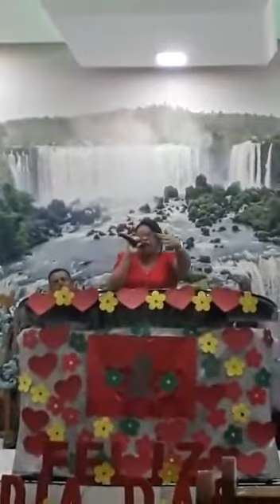Doralice pregando em Guarulhos - São Paulo - Brasil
Inscrevam-se neste canal  e acompanhem todas as dicas.